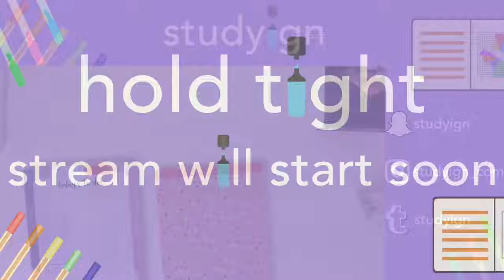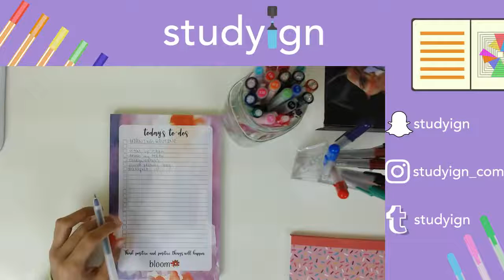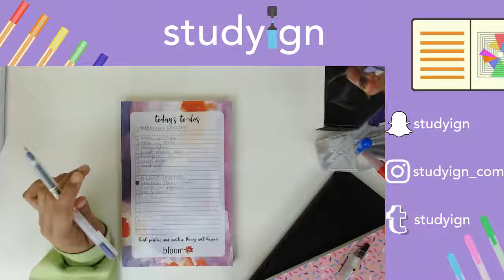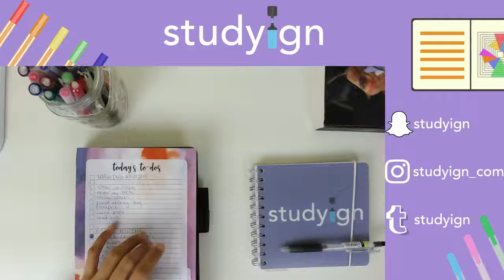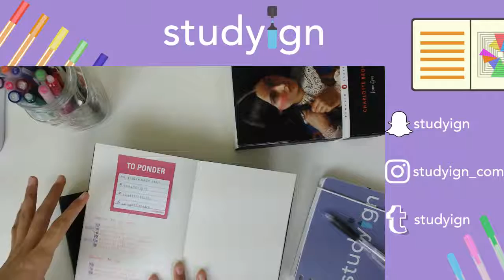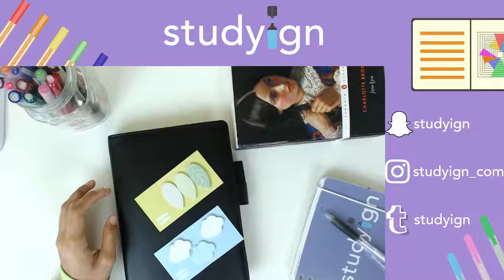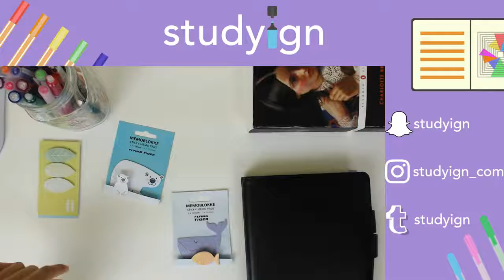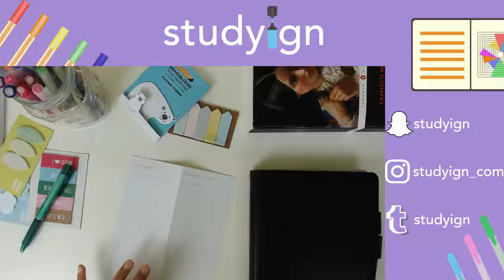Livestream 5 - How To School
How To School